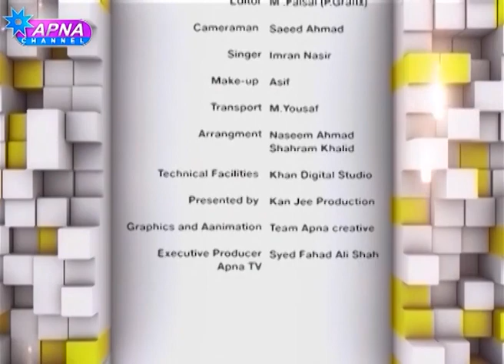Pharay Gaye | Punjabi Funny Pranks | Ep 584 |Apna Tv Punjabi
Punjabi Funny Pranks Laugh Gigs By Apna Tv (Punjabi)
It is said that laughter is the best medicine. I don't know if it is the best medicine, but it certainly is a wonderful medicine, physically, emotionally and mentally. Laughter removes distance and walls between people. It bridges differences, and brings people together